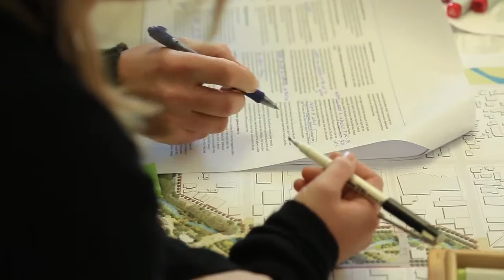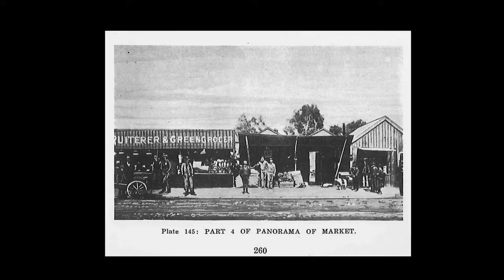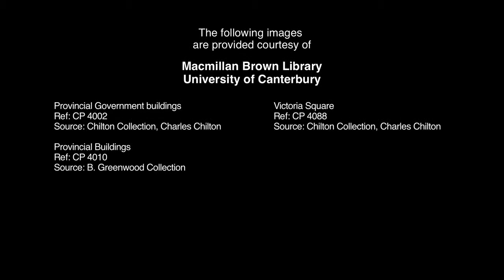The design concepts of Te Papa Ōtākaro Avon River Precinct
Team Inaka provides an insight into the design concepts of Te Papa Ōtākaro / the Avon River Precinct.